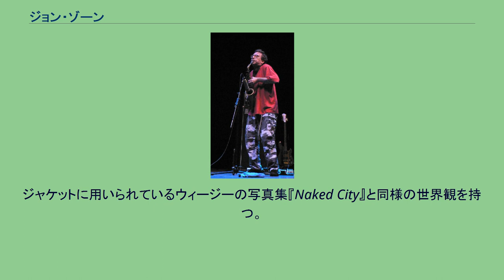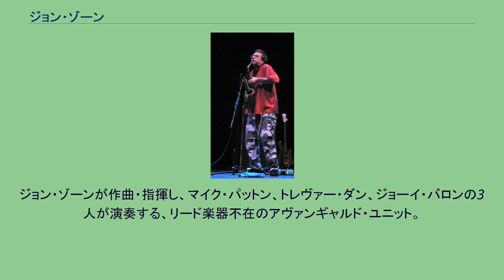ジョン・ゾーン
ジョン・ゾーン（John Zorn、1953年9月2日-）は、アメリカ合衆国ニューヨーク州出身のサックス奏者、作曲家、編曲家、インプロヴァイザー、音楽プロデューサー、バンドマスター。
フリー・ジャズ、前衛音楽、グラインドコアなどの様々な音楽を吸収しており、ジャンルを特定するのは困難。
親日家であり、歌謡曲のコレクターである。
1990年代にはニューヨークと東京とを行き来し、高円寺にアパートを借りていたこともあった。
ビル・フリゼール、フレッド・フリス、ウェイン・ホーヴィッツ、ジョーイ・バロンらと結成、ゲストに山塚アイを迎えてスタートしたアヴァンギャルド・ユニット。
ジャケットに用いられているウィージーの写真集『Naked City』と同様の世界観を持つ。
詳しくは「ネイキッド・シティ (バンド)」参照。
ミック・ハリス（元ナパーム・デス、スコーン）、ビル・ラズウェルと結成したフリー・ジャズ／グラインドコア・ユニット。
1995年にミックが脱退し、その後は吉田達也などが代役を務める。
バケットヘッドがゲスト参加したこともあった。
詳しくは「ペインキラー (バンド)」参照。
ジョーイ・バロン、グレッグ・コーエン、デイヴ・ダグラスと共に結成。
クレズマーからの影響も取り入れたフリー・ジャズ・ユニット。
派生ユニットとしてエレクトリック・マサダ、マサダ・ストリング・トリオ等がある。
詳しくは「マサダ (バンド)」参照。
ジョン・ゾーンが作曲・指揮し、マイク・パットン、トレヴァー・ダン、ジョーイ・バロンの3人が演奏する、リード楽器不在のアヴァンギャルド・ユニット。
アレイスター・クロウリーやアントナン・アルトーへのオマージュであるアルバム『Moonchild: Songs Without Words』を2006年にリリース。
^ 『CITY ROAD』（エコー企画）1990年5月号インタビュー